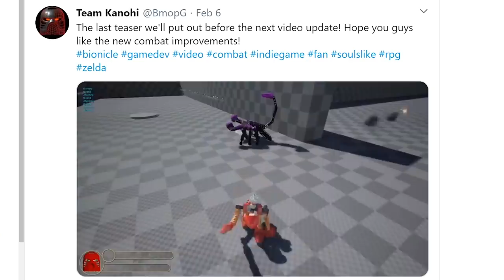Top 10 Dark Souls Games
This is the Dark Souls of top 10 Dark Souls games countdowns.